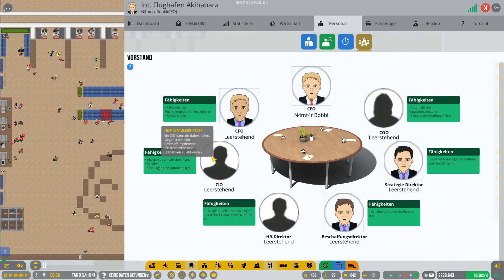Airport CEO 🛫 #09 | Vorbereitungen für Gepäckbandsystem | Let's Play (German)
Als nächstes möchte ich gerne das Gepäckbandsystem installieren, damit die armen Passagiere ihr Gepäck nicht mehr überall hin schleppen müssen. Dafür jedoch muss der Flughafen erstmal vorbereitet werden.

Airport CEO ist ein Tycoon- und Managementspiel, das für PC und Mac entwickelt wird, bei dem du dich in den CEO-Sessel deines eigenen Flughafens schwingst. Du musst die Infrastruktur des Flughafens aufbauen – von den Lande- und Rollbahnen, Gates und Vorfeldern bis hin zum Bau von Terminals mit Check-In, Sicherheitskontrollen, Restaurants und Geschäften. Du verwaltest die Geschäftsseite des Flughafens, indem du Angestellte und Führungskräfte anheuerst, Deals mit Airlines aushandelst und sicherstellst, dass du genug Geld verdienst, indem du Budget und Ressourcen im Auge behältst.

Du musst dich um die Passagiere kümmern, damit ihre Wartezeit so gering wie möglich ist. Dazu brauchst du freundliches und hilfreiches Personal. Damit Passagiere sich sicher fühlen, solltest du mögliche Vorfälle auf ein Minimum beschränken, denn ein glücklicher Passagier, ist ein Passagier, der gerne die Geldbörse öffnet. Hoffentlich hast du keine Probleme mit gestresstem Personal, kaputten Gerätschaften oder schlechtem Wetter, das zu großen Verzögerungen oder sogar Notlandungen führt. Wenn etwas schief geht, wirst du zur Rechenschaft gezogen. Läuft aber alles richtig, wirst du stinkreich.